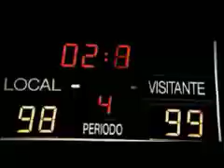Anuncio Wanadoo - Baloncesto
Anuncio de la primera campaña publicitaria de Wanadoo en España, cuando nació como sub-empresa de Uni2